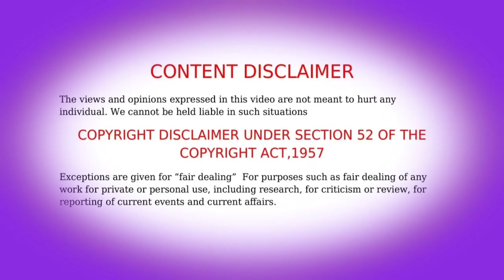✨The legend of magic outfit Episode 8 Anime in Tamil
ontrend anime animetamil animetamilvoice யாதும் ஊரே யாவரும் கேளிர்   Anime series, and movie  are one of the best fantasy, sci-fi , cultivation, magic action,martial arts with unique stories but the language is not available in all languages .So we creates this Aj Voice Over channel and tries to make the language is not to be a hurdles for the anime lovers and the people like more action, magic,fantasy , adventure, comedy, sci-fi, with new unique stories.                Land of Miracles Land of miracles 2  The legend of magic outfit season 1 tamil Explained Copyright Disclaimer: - Under section 107 of the copyright Act 1976, allowance is mad for FAIR USE for purpose such a as criticism, comment, news reporting, teaching, scholarship and research.